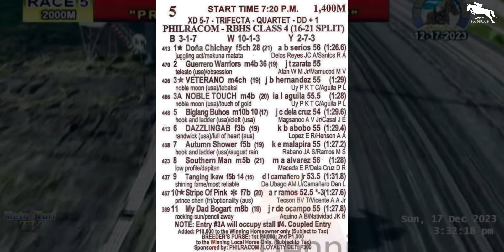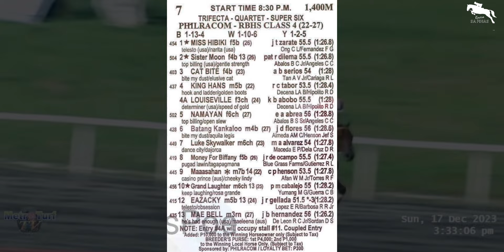MMTCI KARERA TIPS AND ANALYSIS | AUGUST 30, 2024 | FRIDAY MMTCI LIVE RACING | Karera Sa Pinas